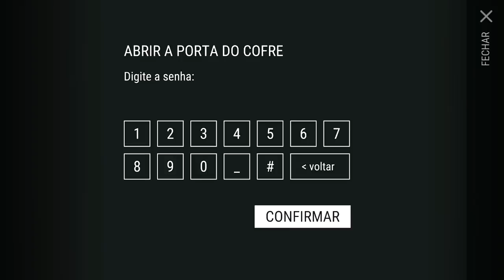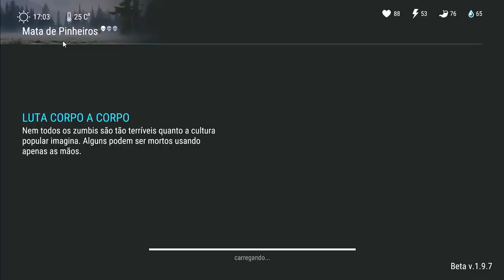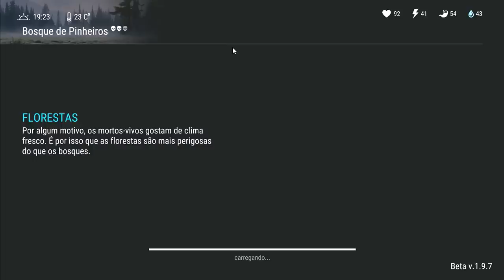ATUALIZAÇÃO 1.9.7! VEJA O QUE MUDOU NOS CAIXOTES DO SAGUÃO - LAST DAY ON EARTH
PROGRAMAS QUE USO EM MEUS VÍDEOS :

PIXEL LAB
PS TOUCH
KINE MASTER
POWERDIRECTOR
AZ SCREEN RECORDER PRO
SCR